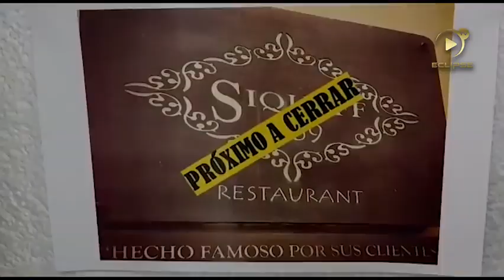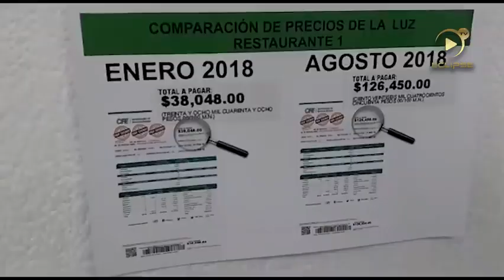Empresarios restauranteros, hartos de las altas tarifas de la CFE.